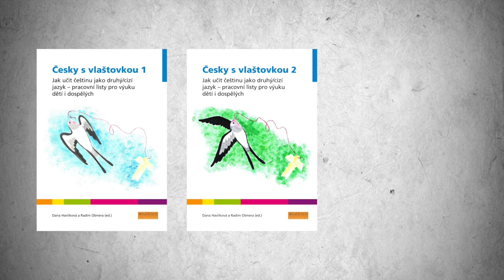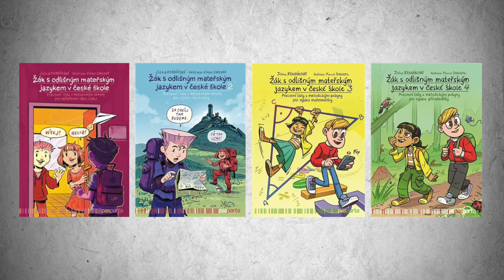Jednoduše česky: 11. díl - úvodní video druhé řady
Tipy do výuky: Vždy myslet na všechny řečové dovednosti:
🔹 čtení
🔹 psaní
🔹 poslech
🔹 mluvení

Materiály, které je možné použít pro rozšíření ve výuce:

📚 Havlíková, D., Ošmera, R. Česky s vlaštovkou 1, 2, 3 (Jak učit češtinu jako druhý/cizí jazyk – pracovní listy pro výuku dětí i dospělých). AUČJC 2019 – volně dostupné

📚 Halaštová A.: Česky raz dva CIC, o.p.s. (2022), soubor materiálů - 4 sešity
1️⃣ sešit Česky raz dva: výukové materiály pro děti, obsahuje fonetický úvod, 14 lekcí (kapitol) a gramatické shrnutí - volně ke sažení
2️⃣ sešit Česky raz dva: materiály pro učitele obsahuje v každé lekci metodickou podporu a pokyny pro učitele, učební list, list s rozšiřujícími gramatickými cvičeními a klíče ke gramatickým cvičením - volně ke stažení
3️⃣ sešit Česky raz dva: rozšiřující aktivity k výuce obsahuje celkem 44 aktivit a her: 2 aktivity k fonetickému úvodu a následně 3 aktivity ke každé lekci - volně ke stažení
4️⃣ sešit Česky raz dva: bonusová příloha jsou doplňující materiály - volně ke stažení

📚 Hladík. R: 111 nových her pro atraktivní výuku jazyků (Grada, 2016), možnost koupě

📚 Malá Z: Jazykové hry a aktivity pro výuku češtiny A1.1 (Filip Tomáš - Akropolis, 2019), možnost kopě

📚 Rodrová J., Vymětalová M.: Čeština pro cizince – jazykové hry (I, II), možnost koupě I možnost koupě II

📚 Kendíková J., Svoboda V.: Žák s odlišným mateřským jazykem v české škole I, II, III (matematika) (Pasparta 2020, 2021, 2022) možnost koupě I možnost koupě II možnost koupě III- matematika

📚 Škodová, S. Domino. Český jazyk pro malé cizince 1, 2. Wolters Kluwer ČR, a. s. (2010, 2012) – možnost koupě